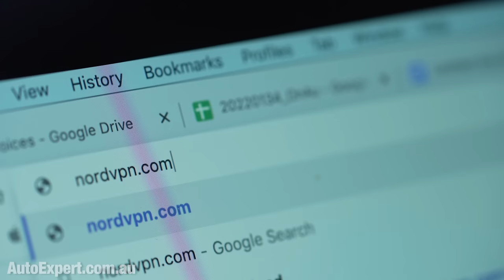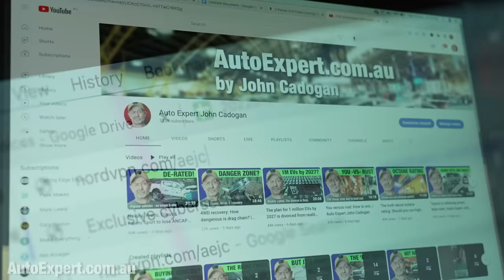Caravan vs semi trailer: The 'ghetto physics' of towing | Auto Expert John Cadogan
Find out more about novated leasing - the cheapest way to own any EV: